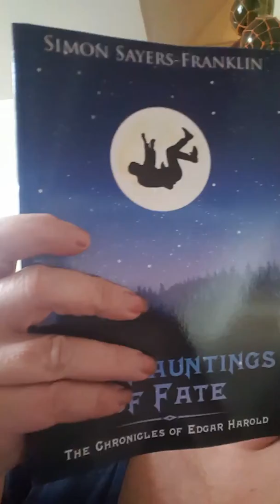Day 57 got simon sayers franklins book the hauntingsoffate # edgarharold